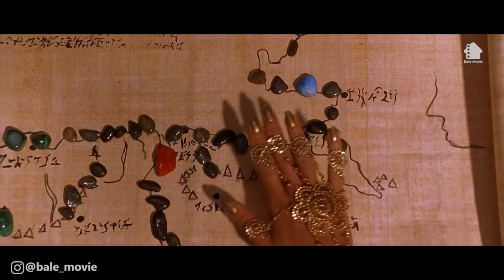Ketika Dieksekusi Menggunakan Semut Merah Besar | ALUR CERITA FILM THE SCORPION KING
JUDUL FILM : THE SCORPION KING
Seorang ksatria gurun bangkit melawan penguasa jahat yang menghancurkan kampung halamannya. Dia menangkap penyihir yang menjadi kunci kemenangan musuhnya, membawanya ke tengah gurun, dan mempersiapkan penyerangan besar